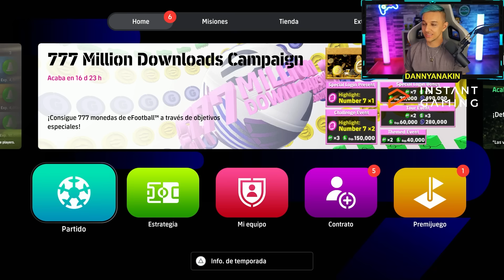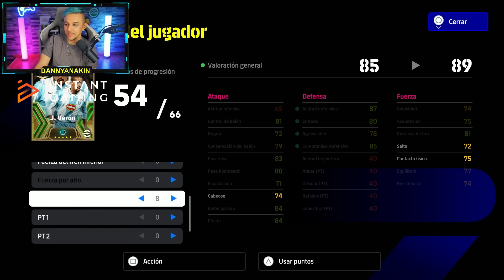💯⚡ ¡¡SIGO SIN CREERLO!! Opening épico 😱 Efootball 2024 / Efootball 2024 mobile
Nueva carta llega a Efootball 2024 y Efootball 2024 mobile!!
Llega la nueva caja de europeans guardians y tenemos un nuevo jugador que nunca había salido en efootball. Un nuevo épico con habilidad showtime. En la caja está Makelele, Verón y Belleti. Makelele con la habilidad fortress. Este opening ha sido épico. No te lo pierdas!!